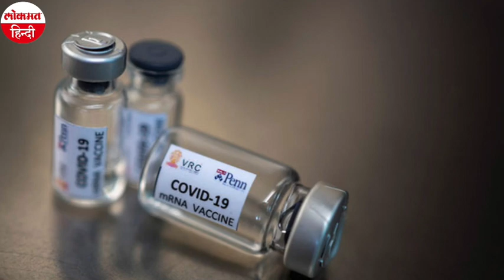Coronavirus India Updates: January 2021 तक आ जाएगी Corona की Vaccine, AIIMS निदेशक ने कहा..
कोरोना महामारी (Coronavirus) के संक्रमण से बचाव के लिए देश के हर नागरिक को कोरोना वैक्सीन (Corona Vaccine) का इंतजार है। ऐसे में कोरोना टास्क फोर्स (Corona Task Force) के सदस्य और एम्स के निदेशक डा. रणदीप गुलेरिया (Dr. Randeep Guleria) ने कहा है कि भारत में इस साल के अंत या नए साल की शुरुआत यानि जनवरी माह में कोरोना की वैक्सीन आ जाएगी। उन्होंने कहा कि शुरुआत में इसके आपात उपयोग की मंजूरी मिल सकती है। हम महामारी से संबंधित बड़े बदलाव की तरफ हैं अगर अलगे 3 महीने तक हम ऐसा करने में सफल रहे तो चीजें बदल जाएंगी। एम्स निदेशक डा. रणदीप गुरेलिया ने कहा कि एक बार बूस्टर डोज देने पर वैक्सीन लोगों के अंदर अच्छी-खासी मात्रा में एंटीबॉडी बनाना शुरू कर देगी, जिससे वे कई महीनों के लिए सुरक्षित हो जाएंगे।